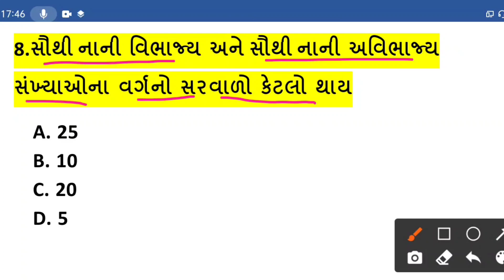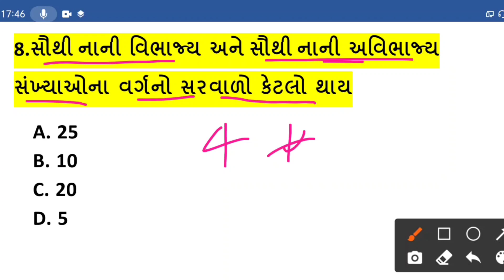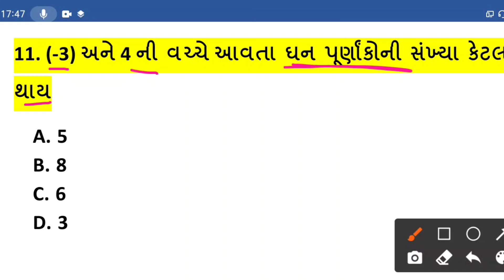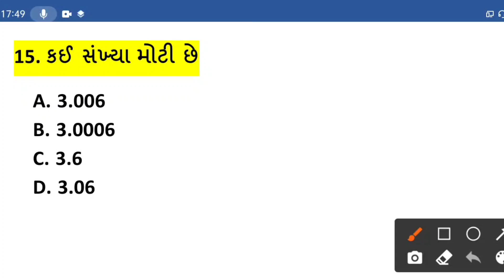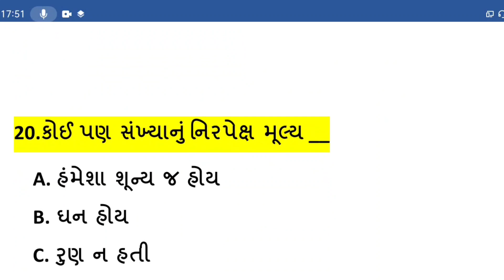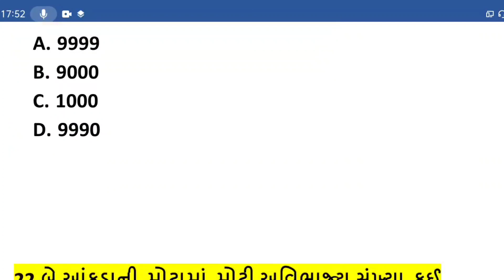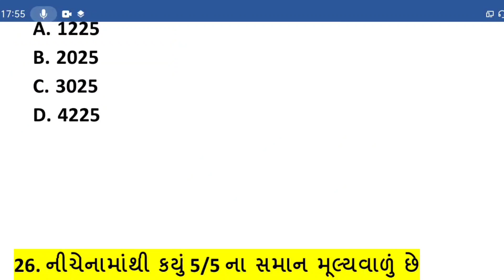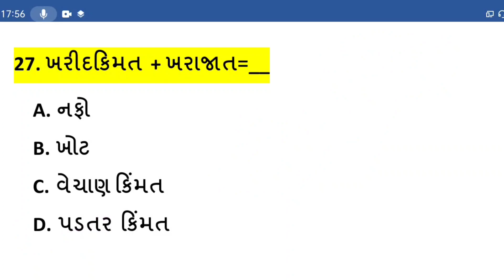ગણ્યા વગરનું ગણિત 🔥|| ટોપ 25+ પ્રશ્ર્નો આવનાર દરેક પરીક્ષા માટે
GUjrat police bharti
Gujrat constable 2021
talati bharti 2021-22
Forest bharti
ગણ્યા વગરનું ગણિત 🔥|| ટોપ 25+ પ્રશ્ર્નો આવનાર દરેક પરીક્ષા
Gpsc STI DySO GPSC PI aGPSC 1&2#All exam